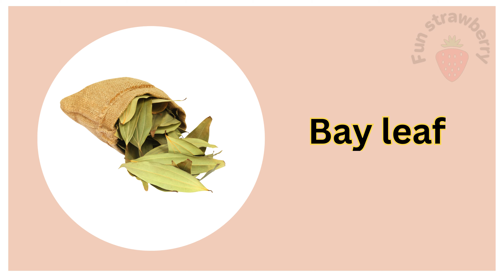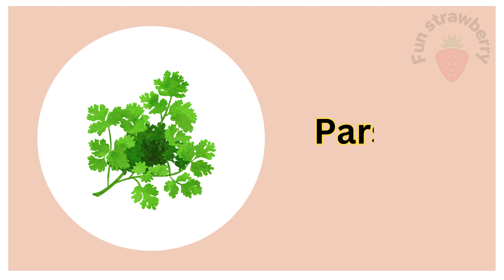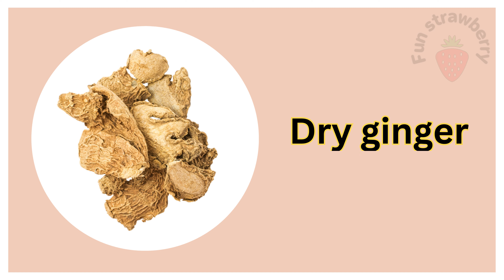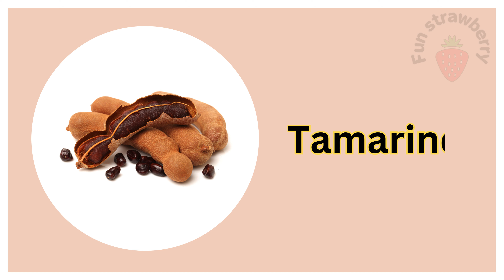Spices Name Vocabulary / Some Spices Name in English / Spices with Picture / 30+ Spices Name.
Spices are aromatic and flavorful substances derived from the seeds, bark, roots, fruits, or other parts of plants, adding depth and richness to culinary creations. These vibrant ingredients have been an integral part of global cuisine for centuries, not only enhancing taste but also contributing to cultural identity. Spices, such as cinnamon, cumin, and coriander, offer a diverse spectrum of flavors ranging from warm and sweet to pungent and savory. Beyond their culinary appeal, spices often possess medicinal and preservative properties, historically valued for their healing and aromatic qualities. Whether used in savory dishes, desserts, or beverages, spices bring a symphony of tastes that elevates the gastronomic experience, turning ordinary meals into sensory delights. Their profound influence extends beyond the kitchen, intertwining with the tapestry of human history, trade, and exploration.